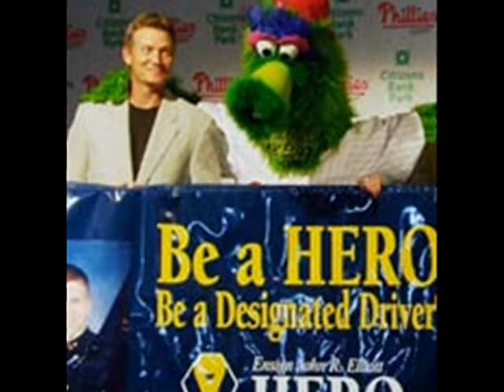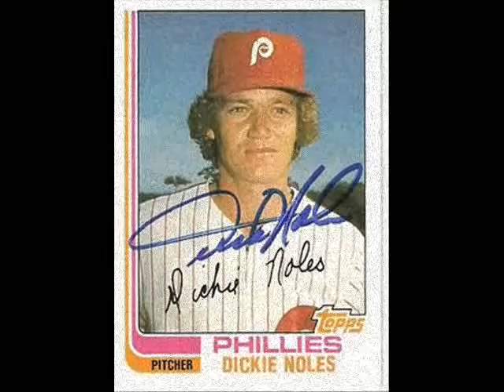Dickie Noles Interview- PhilliesNation.com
This is an interview I did with former Phillies pitcher and current team employee Dickie Noles during batting practice prior to a Reading Phillies game during the 2010 season.